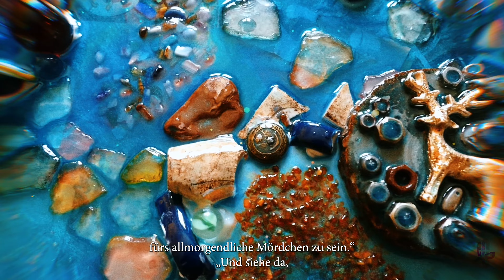Was aus ihnen geworden ist? - Eine vertonte Reizwortgeschichte zum Thema Mädchenträumen - von CRSK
Es folgt ein absoluter Nonsens-Text meinerseits, der aufgrund des allwöchentlichen Schreibspiels in der Kurzgeschichtengruppe im Joyclub entstanden ist. Hier waren es allerdings nicht nur die wöchentlichen 8 Reizworte, sondern gleich mal die letzten 40 Worte der letzten 5! Wochen. ^^ Jaha, ich liebe gelegentlich völlig unmögliche Herausforderungen. *g*

Von DaDa bis Surrealismus bis hin zum Nonsens ist dieses Mal alles mit dabei. Über die tatsächlichen Sinnzusammenhänge im Hintergrund möge Mensch sich bitte nicht den Kopf zerbrechen, des macht nur graue Haare.

Viel Spaß beim Hören und Lesen.

der Charlie (mit eigenen Mädchenträumen ;))

Was aus ihnen geworden ist?

„Mädchenträume sind keine Schäume“, sagte das Fragezeichen auf meiner hohen Stirn, als sich mir die Langeweile ins Gesicht zeichnete, um dabei das Vergissmeinnicht an meinem Revers grün anzumalen.
„Mädchenträume sind die Bäume unserer Mütter und Übermütter sowie deren Mütter und Großmütter“, schrie mich der überhitzte Beton der Großstadtwüste an. „So wird es jedenfalls sein, wenn unser Atem noch immer dafür ausreicht, um die Nebelbrille beschlagen zu lassen“, fuhr der Beton fort und grillte dabei die armen Würstchen auf den Blechdächern dieser Stadt.
„Mädchenträume verführen dich in den frivolen Meeresbrisen, wenn du mit lautem Kummer auf den Nagelbrettern dieser Welt hockst und dir deine emotionale Morgen-latte runterholst“, raunte mir der Storch zu, dessen Nest sich auf der Spitze des Leuchtturms gleich nebenan befand.

„Mädchenträume sind wie die taufrischen Blätter der Salat-Köpfe vom Mondscheinfeld des Nachbarn. Du musst nur drauf aufpassen, dass du beim Klauen nicht erwischt wirst“, lachte mich der kleine Häwelmann an oder vielleicht auch aus, als er mit dem Rock seiner Mutter das Bettsegel seiner allnächtlichen Ausflüge in den Himmel mimte, um mit dem Mond zusammen einen Latte Macchiato zu schlürfen.
„Und pass ja auf, dass nicht zu viel Fingerhut in deiner Krone aus Ginster verflochten wird“, fuhr er fort. „Denn zu viel davon führt zur zerbrechlichen Illusion, der Herr der Törtchen fürs allmorgendliche Mördchen zu sein.“

„Und siehe da, ist es denn für den blassen Häwelmann ein cringey Ding, wenn mir zu Hause mein süßer Brei aus Mädchenträumen überkocht und anbrennt, nur weil ich spitz bin auf die Seilerei mit dir? Oh du, mein Hasenpups von einem Berg aus Wehmut darüber, dass ich seit gut einer Woche meine Geldfliege bei dir daheim gefangen halte, und aufgrund des lieben Seelenwehs keinen Abschied nehmen will?“, fragte ich dich
„Ja“, sagtest du, „es ist zumindest uncool für die Fliege“, meintest du weiter. „Denn sie schwebt als Portal durch Raum und Zeit und kann sich dem nicht erwehren, wenn die Geister in ihr schon vor acht Uhr abends vibrieren, um zu sprechen mit deinem alltäglichen Wahnsinn, damit du die dir überdrüssige Muse dann doch erlösen gehst.“, fuhrst du weiter fort und machtest im selben Augenblick eine Umdrehung im Uhrzeigersinn.

Das Kunstleder war mit den Jahren brüchig geworden und mein Poesiealbum von damals sah nicht mehr schön aus. Die ehemalige Creme-Farbe des Einbandes war inzwischen dem abgegriffenen Grau einer ranzigen Speckschwarte gewichen. Und die ehemals rotgoldenen Lettern hatten mittlerweile alle den Grünspan abbekommen.
„Wie romantisch“, dachte ich mir. „Einst waren es gut gemeinte Lebensweisheiten“, zogen meine Gedanken schwefelig durch deine Hirnwindungen, bevor sie dich und mich ganz blau machten und dazu führten, dass sich unsere ehemaligen Mädchenträume blubbernd im Wohlgefallen aufzulösen drohten

Mit breiverschmiertem Gesicht und klebrigen Händen stand ich im aufkommenden Frühsommerregen. Dann breitete ich meine Arme aus und genoss meinen Geistesblitz, der mich über Stock und Stein hinweg trug, um zu dir zu fliegen, mein Schwurbel-Hurbel.
Auf dass die Mädchenträume nicht nur blieben, was sie waren, sondern auch aufblühten und ins Leben rutschten, als wenn wir das Kind eben nicht mit dem Bade ausgeschüttet hätten …

=== Zusammengedampt aus den Reizworten der letzten 5 Wochen in der Kurzgeschichtengruppe im Joy ===

- Beton, Atem, Nagelbrett, schwefelig, blau, Brei, gringe, Seil
- Creme, Fingerhut, Krone, Latte, Mutter, spitz, verführen, Würstchen
- blubbern, Kunstleder, Umdrehung, Rock, verschmiert, Brille, frivol, Acht
- Törtchen, Meeresbrise, Wehmut, Illusion, vibrieren, zerbrechlich, blass, schweben
- Fragezeichen, Langeweile, Verigssmeinnicht, überdrüssig, Salat, genießen, Leuchtturm, romantisch